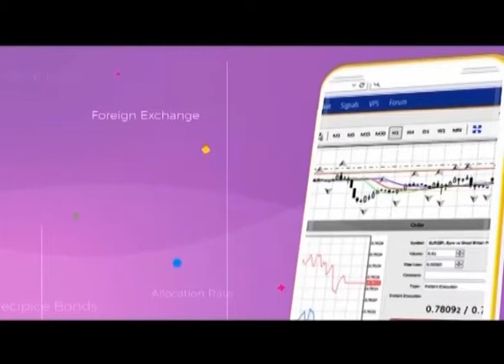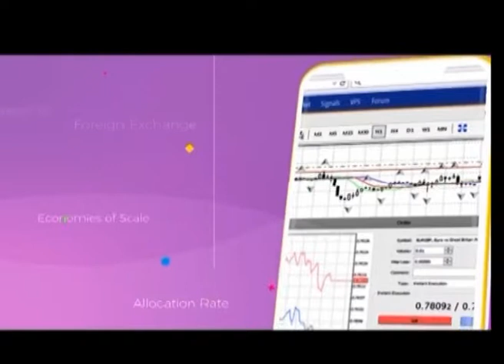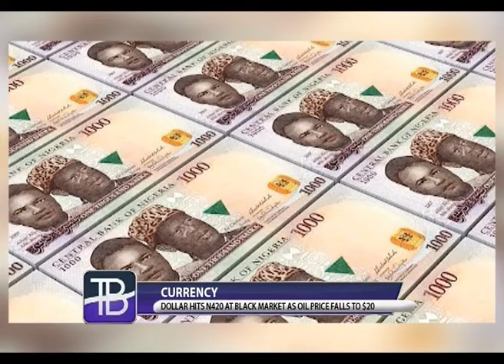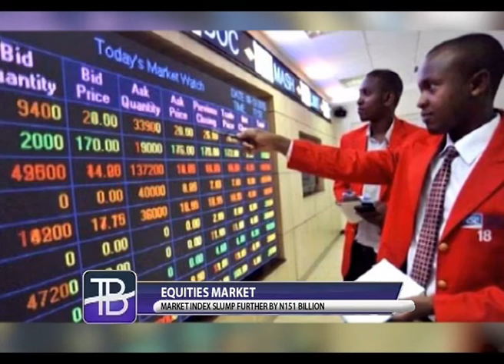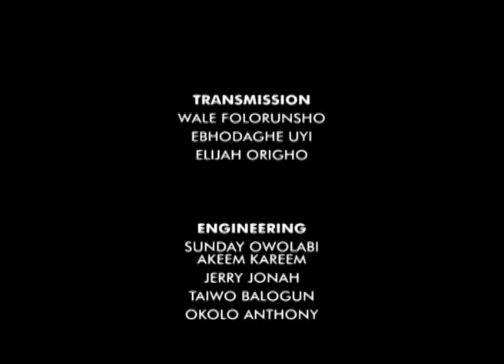Covid-19 palliatives for oil sector pensioners